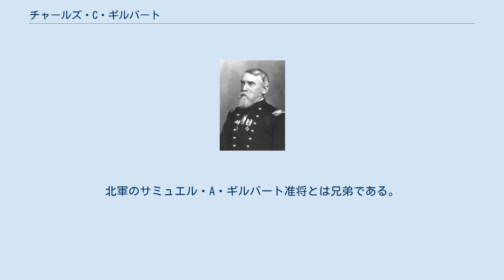チャールズ・C・ギルバート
チャールズ・チャンピオン・ギルバート（英:Charles Champion Gilbert、1822年3月1日-1903年1月17日）は、アメリカ合衆国の軍人である。
米墨戦争で戦い、南北戦争では北軍の将軍として戦った。
ペリービルの戦いで大尉の位から突如軍団指揮官として登場したが、野戦指揮官としての功績はこの時のみに留まった。
 ギルバートはオハイオ州ゼインズビルで生まれた。
1846年に陸軍士官学校を同期59人中21番目の成績で卒業した。
同級にはジョージ・マクレラン、ストーンウォール・ジャクソン、ジョージ・ストーンマン、ダライアス・コウチおよびジョージ・ピケットなど後に南北戦争で将軍になった者20名がいた。
米墨戦争ではベラクルスとメキシコシティで従軍し、後にテキサス州で2年間務めた。
1850年に教官としてウェストポイントの士官学校に戻り、その後西部辺境任務に就いた。
 南北戦争が始まった直ぐ後に、第1アメリカ歩兵連隊の大尉に任官され、ウィルソンズ・クリークの戦いに参戦したがここで負傷した。
シャイローの戦いとコリンスの包囲戦ではオハイオ軍の監察長官に指名された。
南軍のハートランド攻勢（ケンタッキー方面作戦）のとき、ウィリアム・"ブル"・ネルソンのケンタッキー軍がオハイオ軍に付加され、その第3軍団となった。
ネルソンが1862年9月遅くに殺害されたとき、軍隊の高官たちは全て軍団指揮官に就くことを拒んだ。
このために、オハイオ軍管区（Department of the Ohio）指揮官のホレイショ・G・ライト少将がその法的裏付けなしにギルバートを大尉から少将「代行」に昇進させた。
オハイオ軍指揮官ドン・カルロス・ビューエルはこの少将代行に軍団指揮を任せた。
1週間後にはペリービルの戦いに参戦した。
その軍団は南軍の最後の攻撃を阻止し、南軍の1個旅団をペリービルを抜けて撤退させた。
しかし、ギルバートは戦闘における行動の遅さで批判され、その軍団の兵士達の多くからはその規律に厳格な行動故に嫌われた。
9月9日に遡って正式に准将に昇格したが、この昇格は合衆国乗員で確認されることがなく、1863年3月4日には失効した。
こうした事情にも拘らず、第19アメリカ歩兵連隊で少佐に指名され正規軍の名誉大佐となり、コネチカット州ハートフォードの憲兵司令長官補となって戦争の残り期間を過ごした。
 ギルバートは1886年に退役するまで辺境任務に就いていた。
1903年、メリーランド州ボルティモアで死に、ケンタッキー州ルイビルのケイブヒル墓地に埋葬された。
北軍のサミュエル・A・ギルバート准将とは兄弟である。